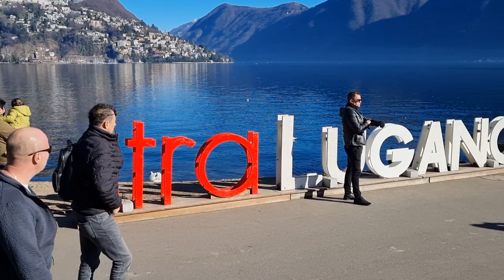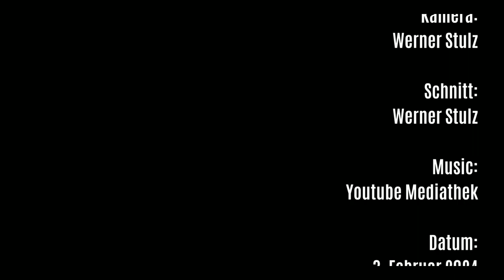Explore Lugano in Switzerland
Lugano liegt ganz im Süden der Schweiz. Das Ambiente ist schon italienisch, die Sprache auch. Und auch das Klima erinnert an Italien. Ein Ausflug wenn man in der Schweiz ist oder auf dem Weg nach Italien. Viel shopping in der gepflegten Altstadt und wunderbare Erholung am und auf dem Luganersee.

Lugano is located in the very south of Switzerland. The atmosphere is Italian, as is the language. And the climate is also reminiscent of Italy. An excursion if you are in Switzerland or on your way to Italy. Lots of shopping in the well-kept old town and wonderful relaxation on and around Lake Lugano.